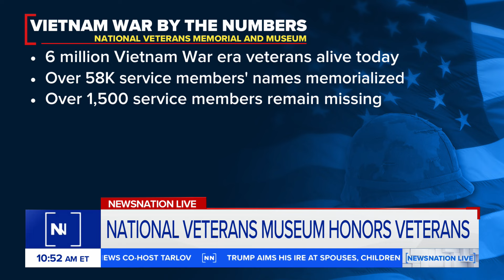We can 'right a wrong' by saluting Vietnam vets: Retired colonel | NewsNation Live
Friday is National Vietnam War Veterans Day. Retired Col. Bill Butler, acting president of the National Veterans Memorial and Museum, said it's especially important to recognize Vietnam veterans because of the negative attitude toward them when they returned from war.